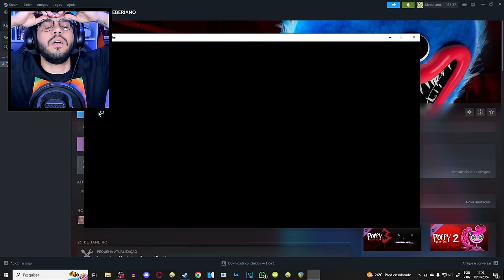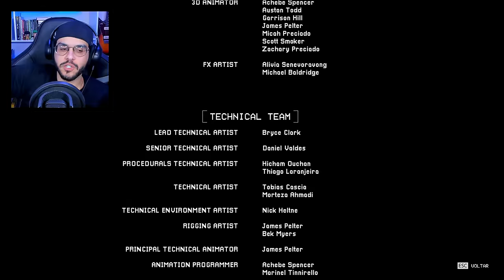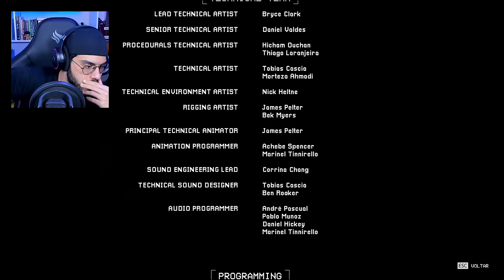O GATINHO DO DEMÔNIO! - Poppy Playtime Chapter 3 (JOGO COMPLETO)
Gameplay completa de Poppy Playtime Chapter 3